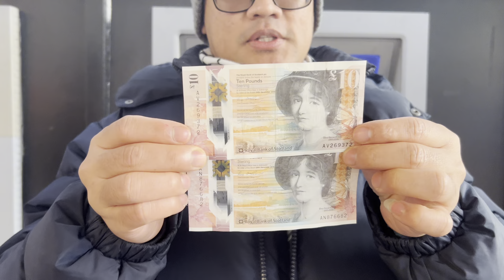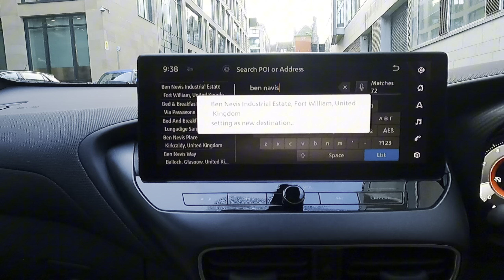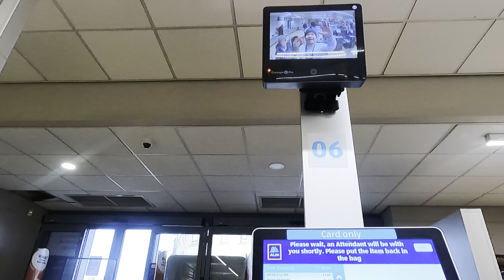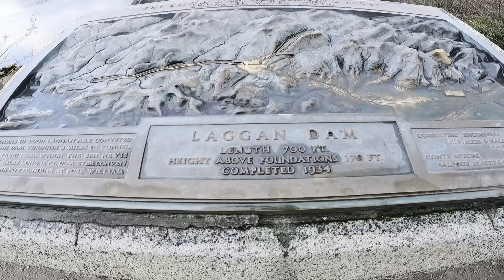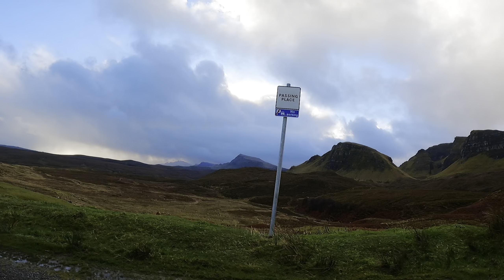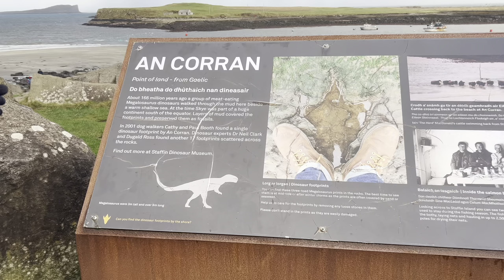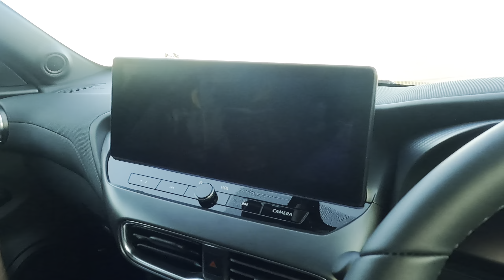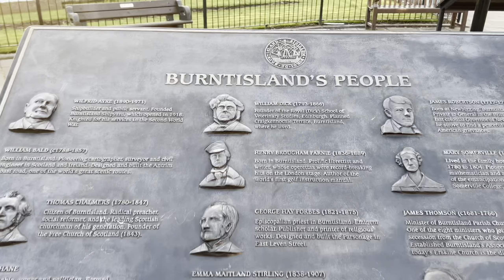We took our Brompton bikes to explore the Isle of Skye in Scotland.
Filming:
GoPro Hero 9
GoPro Battery and Charger
GoPro Accessories
Portable Charger

Cooking:
Victorinox Knife
Windproof Gas Stove
Camping Cookware Set
Camping Gas
Portable Blender
Camping Stove Windshield
Hot Liquid Flask

Camping:
Rechargeable Camping Light
Folding Camping Chair
Camping Sleeping Mat
Camping Ground Mat
Camping Table
Sleeping Bag
Inflatable Camping Mat

Clothing:
Hiking Boots
Hiking Boots (low)
Long Sleeve
Reflective Cycling Jacket
Neck Warmer
Thermal Winter Hat
Bike Sunglasses
Waterproof Gloves
Outdoor Hiking Gloves
Casio Waterproof Watch
Beanie Hat

Bike:
Brompton Borough Bag
Brompton Rack Set
Bike Pannier Bag
Waterproof Dry Bag

Bike Maintenance:
Chain Cleaner and Degreaser
WD-40 Rust Protection
Bike Cleaning Tool Kit
Chain Lubricant
Bike Cleaning Spray